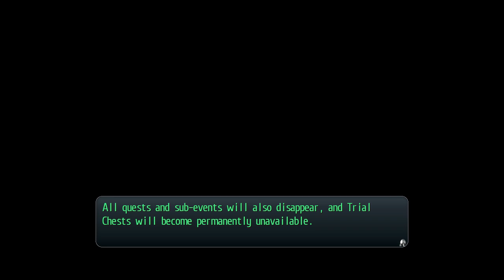Trails of Cold Steel II Hard EP 44: Final Preparations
Before their operation, Class VII makes sure they are ready for the battles to come.